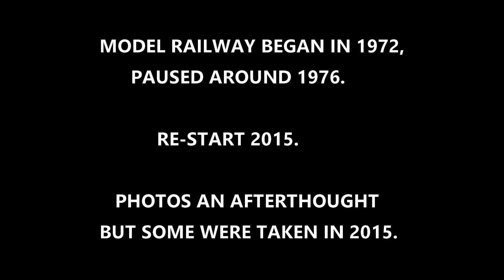PD15 Theme Trial (VERY SHORT)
Produced with CyberLink PowerDirector 15 -  Theme Used

Music from Albis : New Land